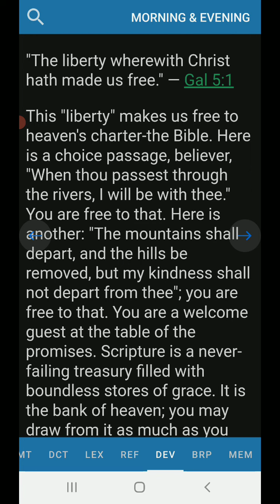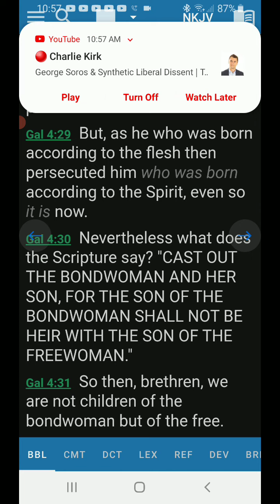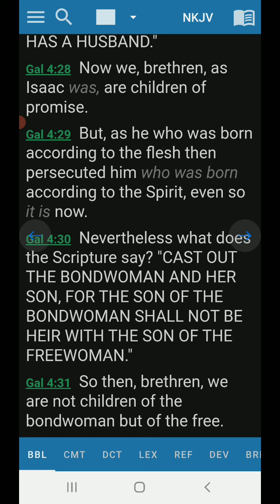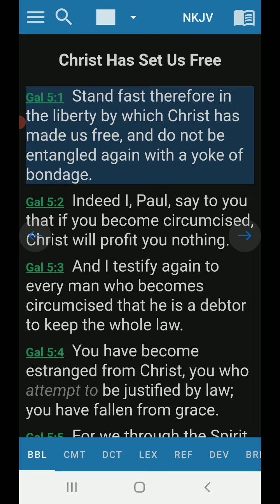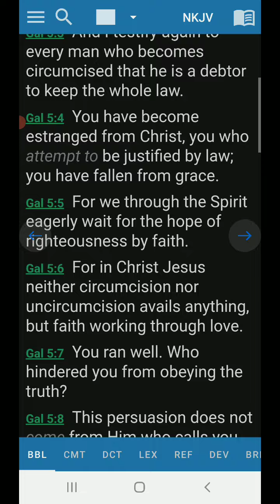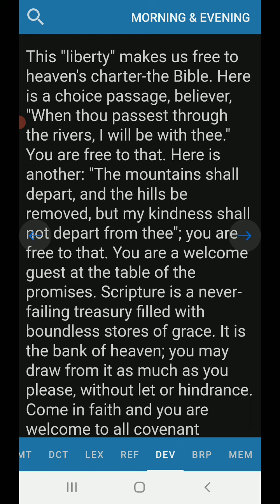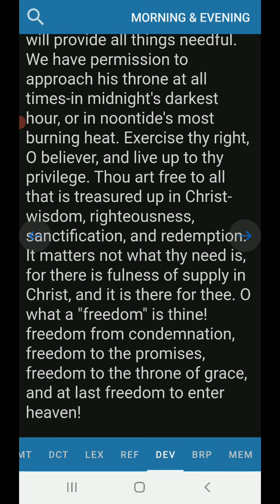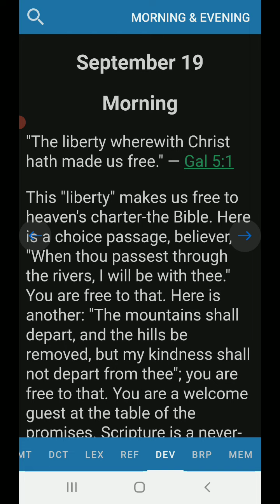Morning Devotion Galatians 5:1